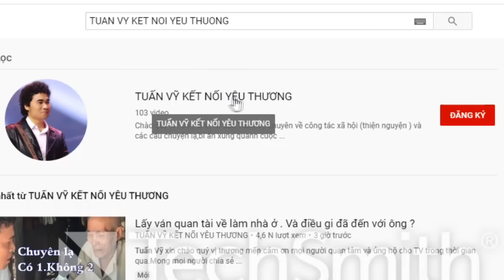Hi vọng đây là người mà 2 cô chú đang tìm kiếm. Đủ nắng hoa sẽ nở, Đủ duyên sẽ gặp lại.